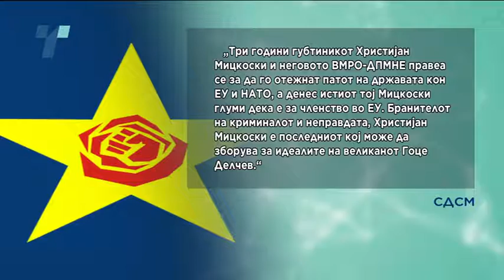Мицкоски: Делчев е нашиот последен бастион